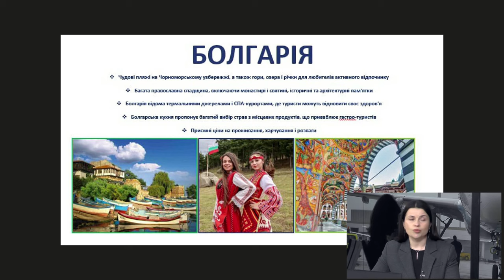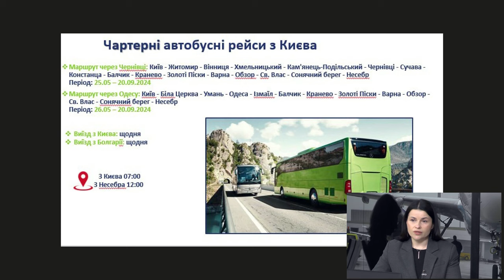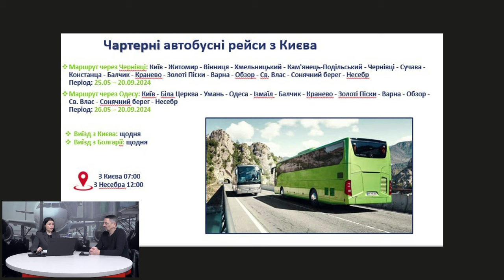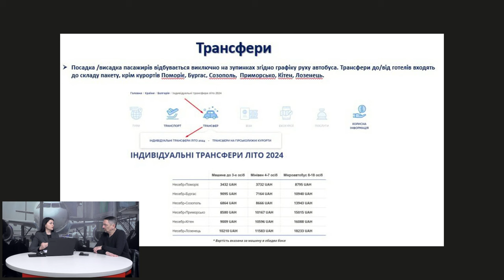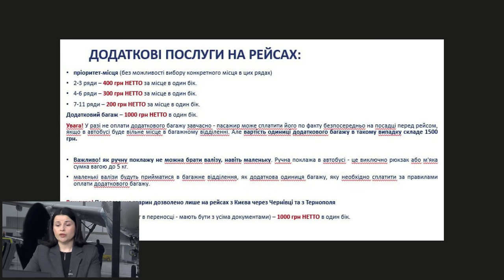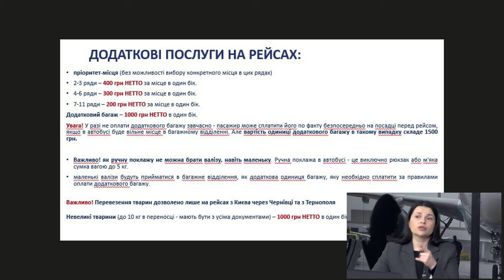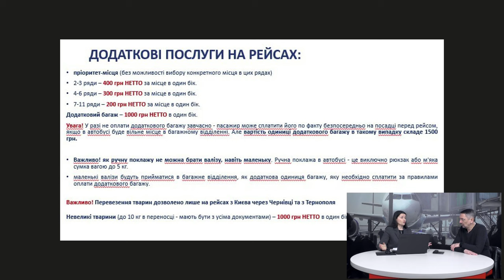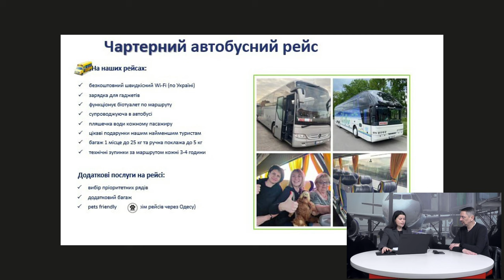Автобусні тури до Болгарії 2024 | bambarbia.tv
Агенція Горящих Путівок "KudaEdu" - про тури до Болгарії. Як дістатись до Болгарії з України, ціни на тури.

Відновимо туризм в Україні разом! ✌

✅ У прямому ефірі BamBarBia.TV ми розповідаємо про різні курорти, країни, пляжі, готелі, гарячі тури та путівки раннього бронювання. Даємо корисні поради, знайомимо з особливостями відпочинку за кордоном, допомагаємо з оформленням віз, закордонних паспортів, консультуємо, куди поїхати відпочити.

Відповідаємо на ваші запитання: Де та як краще відпочити? Коли можна купатися у Туреччині, Греції, Єгипті, Тунісі, Іспанії та інших країнах? Куди краще поїхати із дітьми? Як купити тур, що горить? Що таке путівка, що горить, і чому вона стільки коштує? І багато іншого!